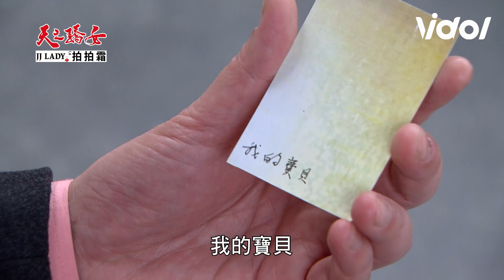天之驕女│EP386 嚇死人了！其民發現小瑜的baby照 尼克金花糾纏安琪怪罪親爸 Proud of You│ Vidol.tv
哇！！！我心裡也替富美捏一把冷汗！